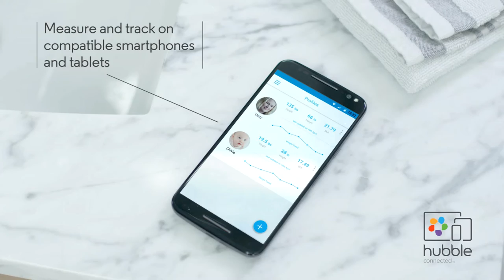Motorola Smart Nursery Baby & Me Scale